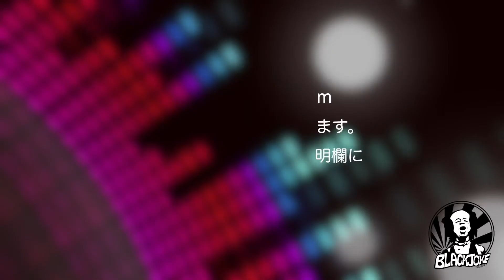【20201129】THIS WEEK'S HOUSE DANCE 【スタジオN高井戸】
【BLACKJOKE】HOUSE DANCE CHOREO【スタジオN高井戸】

【木谷将紀】

【BLACKJOKE DANCE CIRCLE】

【井内伸幸】

【会沢卓】

【会沢卓bot】

【BLACKJOKE】

FREESTYLE STREET DANCE TEAM

MEMBER

IUCHI NOBUYUKI / nob2
AIZAWA SUGURU / suguru
KITANI MASANORI / masanori
TAKAGI KOUSUKE / ko-sk
OCHIAI MOMOKO / MOMOKO